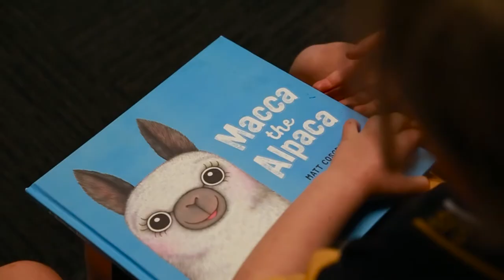St Finbarr's Primary School, Ashgrove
Enrol now.